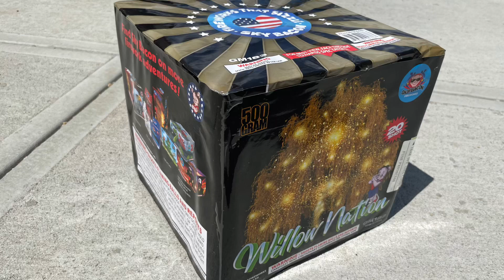Willow Nation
20 shot 500g packed 4/1 from Sky Bacon. Very nice cheaper 500g!